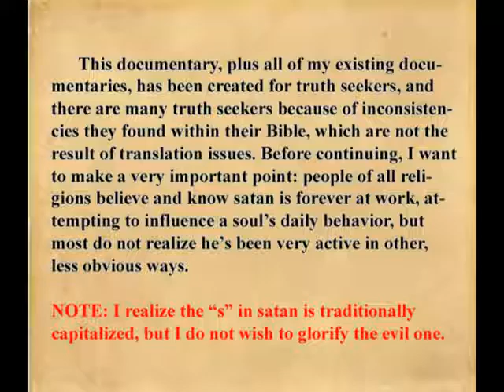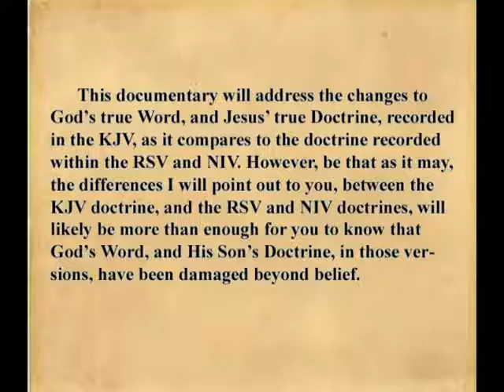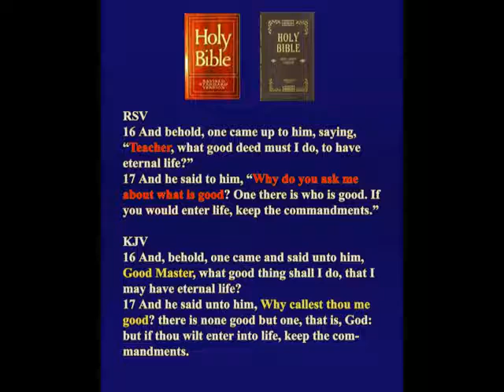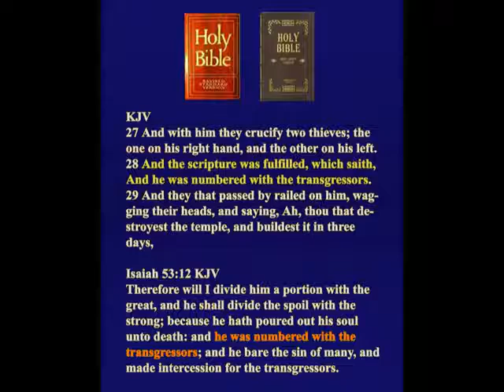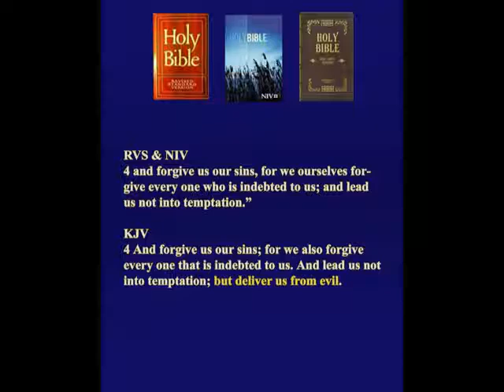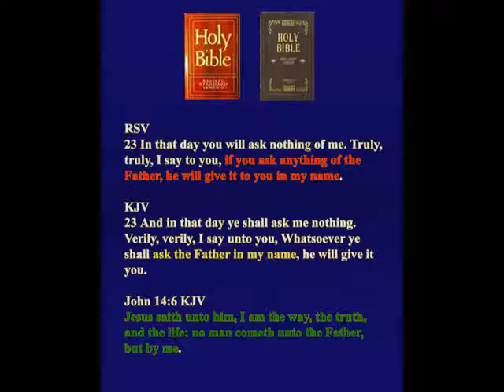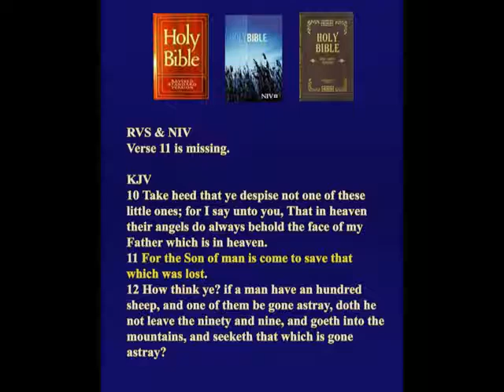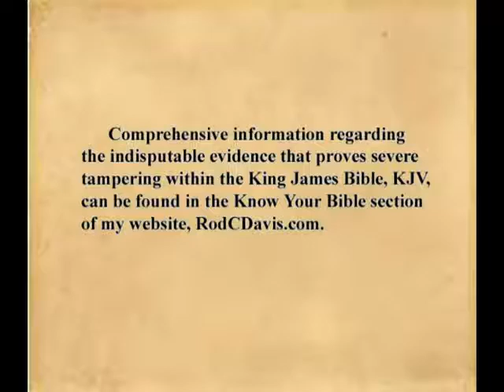King James Bible KJV Version Vs RSV & NIV Versions which road map are you using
THESE ARE MY LINKS TO MY LAST CHANNELS. You tube took my back up channels down .PLEASE SUBSCRBE AND pass it on.  HERES A LINK TO MYBACK UP CHANNEL.
THEY ARE TAKING DOWN A LOT OF MY VIDEOS FOR A REASON.